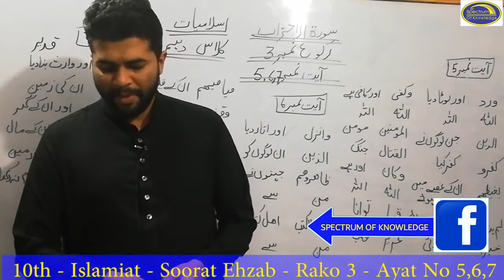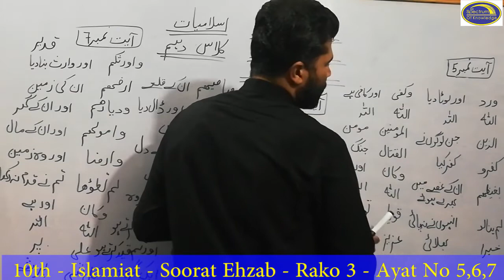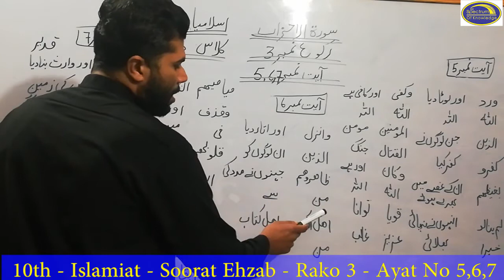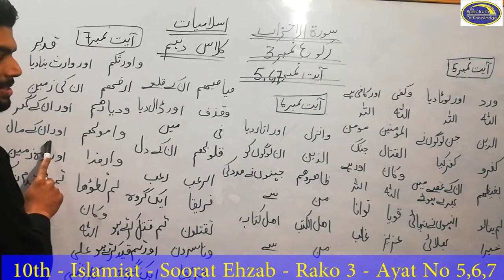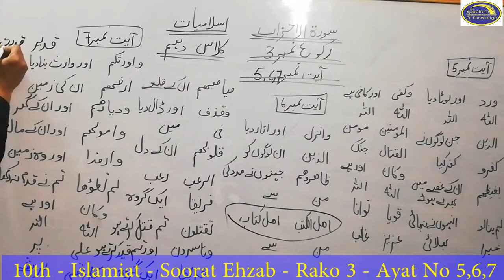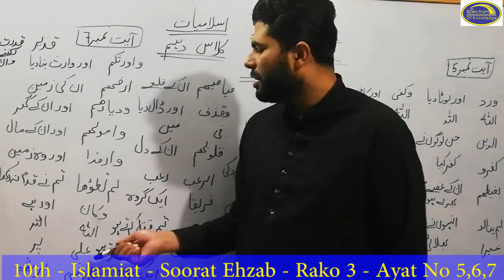Islamiat Class 10 Soorat Ehzab Rako 3 Ayat 5,6,7 Spectrum of Knowledge